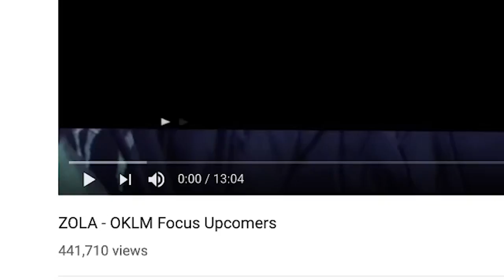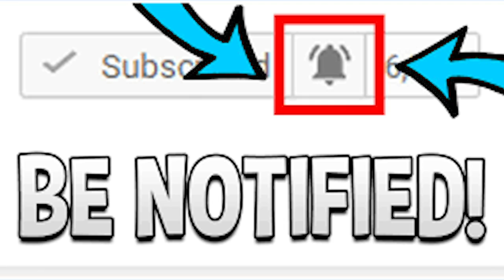Zola | Freestyle Booska Rocket | FRENCH RAP REACTION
ZOLA A BIG VIBE NO CAP! THIS WAS DOPE ASL! | Add me on Snapchat for more lit crazy clips! @Demmydee

IMPORTANT LINKS:

Previous Video- ANOTHER NEW YORK VLOG + KARAOKE NIGHT WITH COUSINS I JUST MET!:

WARNING!